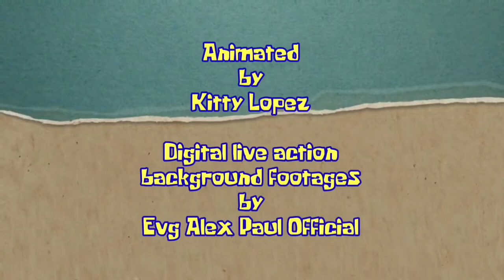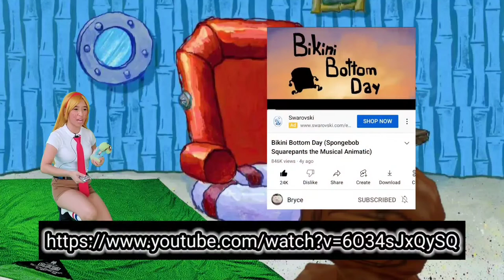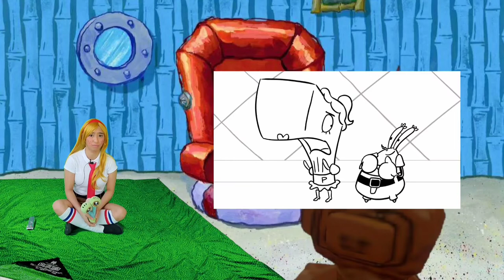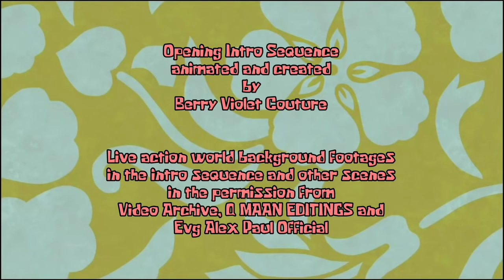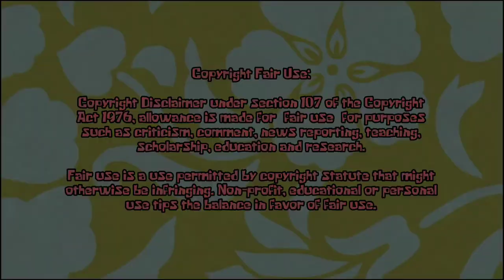Ep 1 of SGRBS - Bryce's Bikini Bottom Day Animatic Musical Reaction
Published and recorded on June 30, 2022 at 2:28 PM.

This is the first episode of the revived Sabrina GirlPants' Reaction Blog Show, "Bryce's Bikini Bottom Day Animatic Musical Reaction" where I portrayed as my Spongebob Squarepants OC, Sabrina GirlPants hosting her own show in Bikini Bottom and anywhere she goes. This show is where Sabrina will react to any random Spongebob Squarepants related fan made content videos made and posted by any artists and animators she likes and randomly pick one to react to in each episode.

The kind of videos she likes to pick randomly to react in this episode is "Bikini Bottom Day (Spongebob Squarepants the Musical Animatic)" by Bryce.

My rating for this video I reacted to is 5 out of 5 stars.

Here are two digital live action background videos or footages I borrowed from Evg Alex Paul Official that I asked first before he gave me a permission to do so and I found other things to use for fair use as well.

1) 4K Sea Wave Free Background Video Loop No Copyright Animation by Evg Alex Paul Official

2) Digital Sea royalty background videos loops green screen

3) Some blank time or title cards of Stephen Hillenburg's Spongebob Squarepants the most popular cartoon TV or television series hit from Google Images search you can find

4) Fonts: Krabby Patty, Bubble font which I got that name of that bubbly shaped letters and KR Bamboo font

5) Blue and white striped damselfish photo that I both edit and animate its mouth

6) Deep Sea - Underwater - Stock Footage HD Background Video 1080p by Video Archieve:

8) This whole theme song sung by Mishka Booba Heart

9) Spongebob Squarepants opening title blank logo

Credits:

Directed and recorded
by
Berry Violet Couture

Made and edited
on
Powerdirector
and
Kinemaster

Intro animated
on
Adobe Flash Animation software

Cast:

Berry Violet Couture Sabrina GirlPants and Gloria the Snail (voice)

Spongebob Squarepants Theme / Pirates (Instrumental version tutorial) by Easy piano tutorial and sung
by
Mishka Booba Heart

Spongebob Guitar Ending
by
Mario Freiria

"Easy Seas"
by
Chris Haugen

"Bikini Bottom Day"
by
Company
of SpongeBob SquarePants,
The New Musical

by
Kapono Beamer

Opening Intro Sequence animated and created
by
Berry Violet Couture

Live action world background footages in the intro sequence and other scenes in the permission from Video Archive, Q MAAN EDITINGS and Evg Alex Paul Official

Original video to react to:

"Bikini Bottom Day (Spongebob Squarepants the Musical Animatic)"

by

Bryce

Permission received

From

Bryce

Setting:

1) Bikini Bottom

2) Spongebob Squarepants' pineapple house

Distributed
By

In the Honor and Memory of Stephen Hillenburg the Creator of Spongebob Squarepants